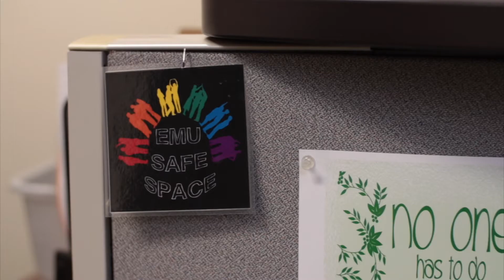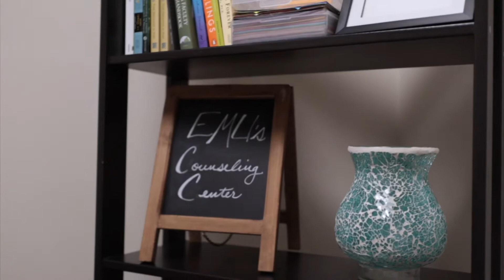EMU Counseling Center - Fall 2020